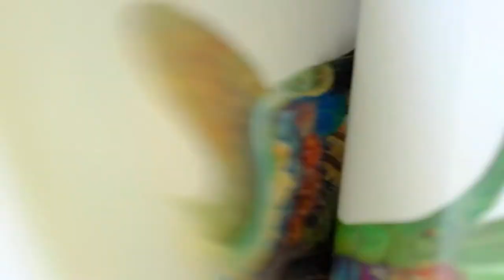Watercolor Painting | Flowers | Iris | #7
Journaling with brush and color.